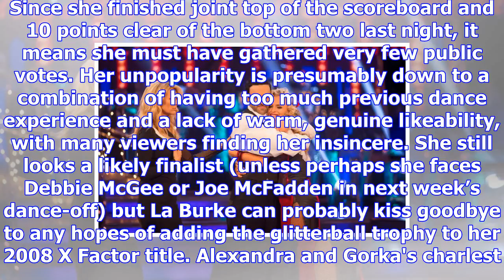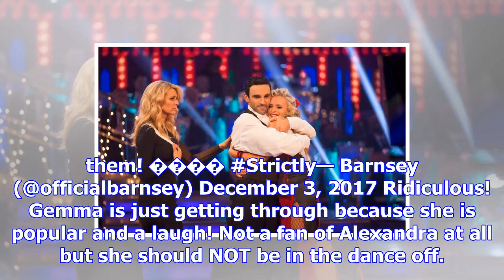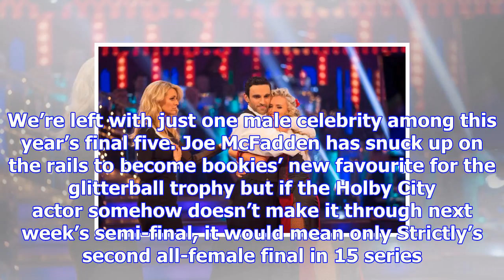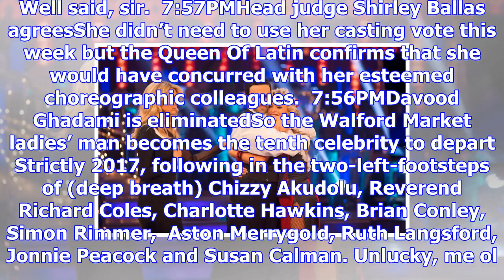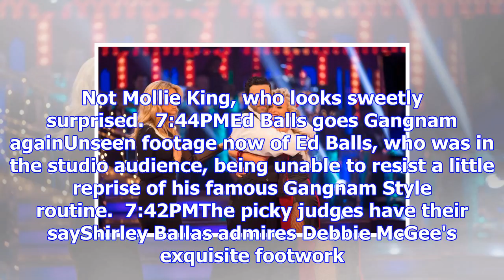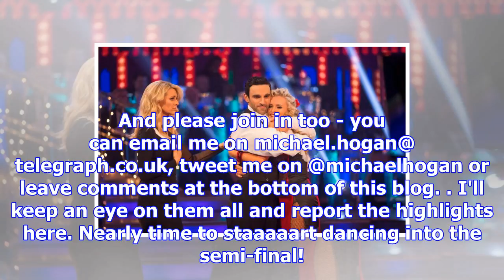Strictly come dancing 2017: musicals week, sunday results show: davood ghadami knocked out after da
Strictly come dancing 2017: musicals week, sunday results show: davood ghadami knocked out after dance-off defeat to unpopular alexandra burke
Davood and Nadiya exit the contest - WARNING: Use of this copyright image is subject to the terms of...